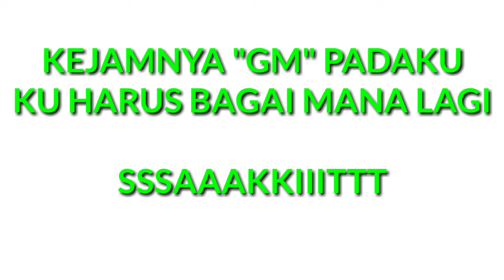GM LAGI SAKIT ... GETRICH!!! BIKIN NAIK DARAH,. CARD AWAKEN VERA MASIH BELUM DI KASIH!!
Orang sabar di sayang tuhan..
Tpi kalo kaya gini mulai emosi nih..

"SADIS"